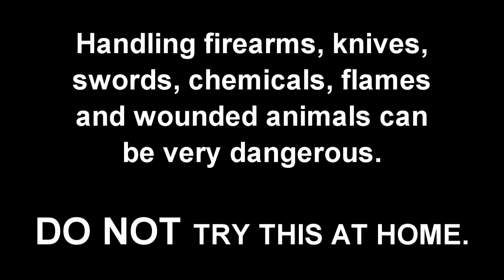Tactical Challenge... Coming Soon!!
A new series featuring gun reviews, survival tactics and hunting techniques.  Follow Jack Styles method of madness as he dares to go where no human has gone before.  Available in 720P HD.